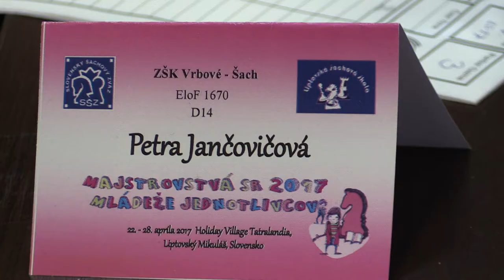♗ D14 9.3. Petra Jančovičová - Adriana Vozárová 0:1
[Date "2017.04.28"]